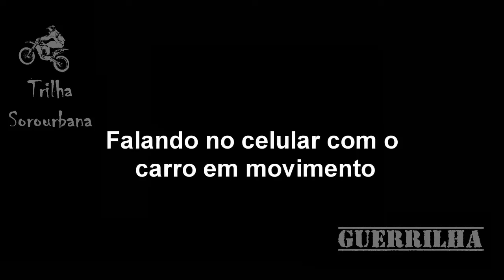Trilha SoroUrbana! Soro...folgados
Os melhores pilotos e motoristas de Sorocaba...